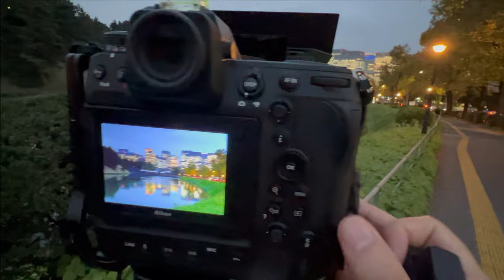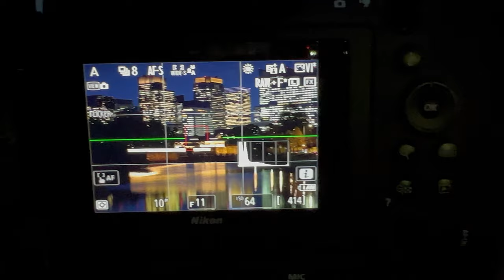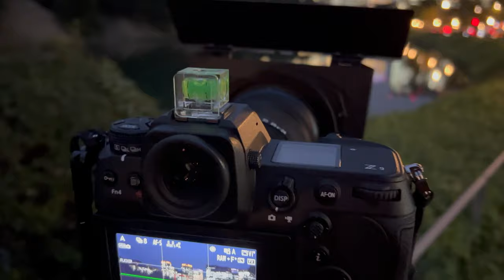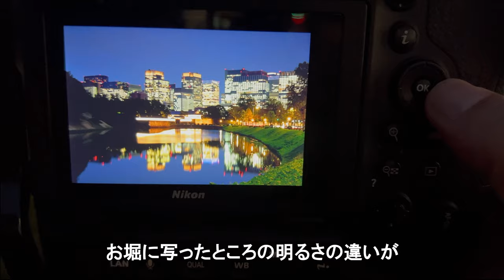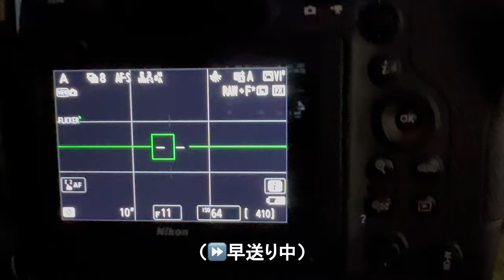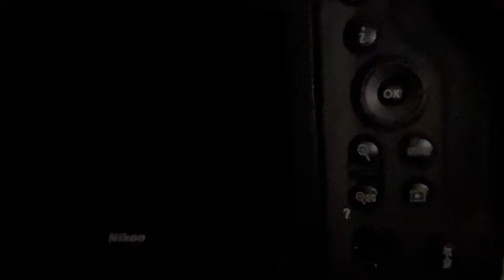夜景撮影スペシャリストが伝授！夜景の撮り方（実践編２）ニコンカレッジ、アカデミーX、日本大学芸術学部講師が教える、夜景の撮影法 ホワイトバランスの応用とKANIサンシェードフード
夜景写真ブームの魁と言われる写真家藤村大介が、秘伝の夜景撮影法をシリーズで配信いたします。

本編は実践編その２。
初めて導入したKANIサンシェードフードを使い、夜景撮影時におけるホワイトバランスの簡単な応用を、実際に撮影しながら解説いたしました。

動画内で解説したシェード（フード）
KANIサンシェードフード

藤村大介著
夜景写真マスターブック／日本写真企画

藤村大介著
世界のまがとき、カメラ旅

藤村大介主宰の写真クラブ
ウィステリアフォトクラブ

All photo and video copyrights belong to Daisuke Fujimura.